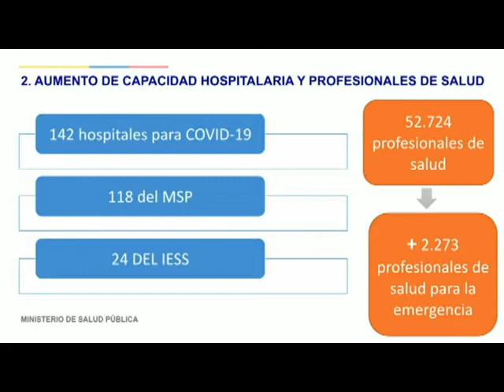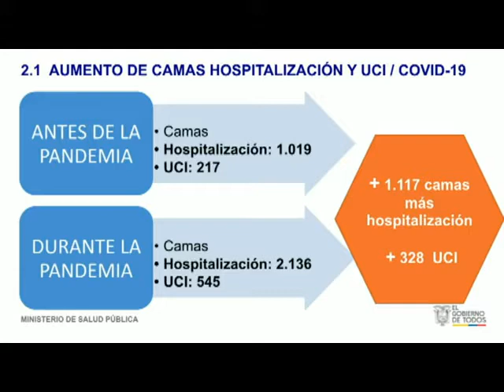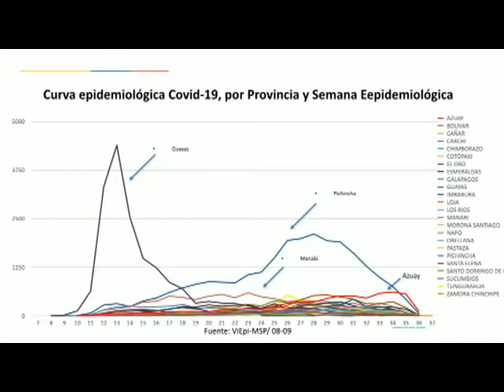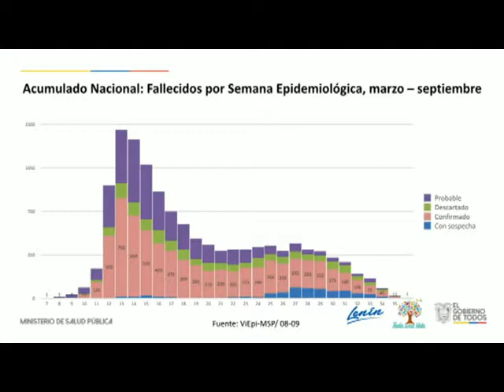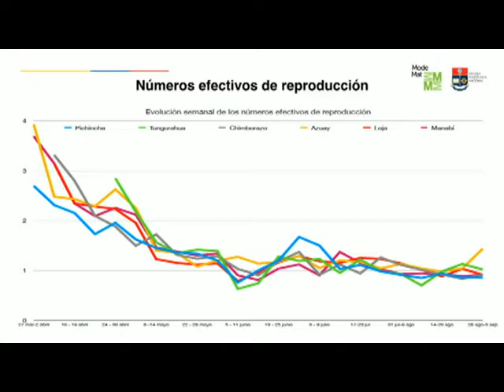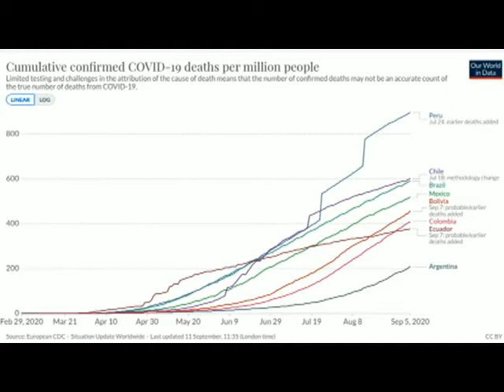ECUADOR TV SEMBRAMOS FUTURO 11 09 2020 MINISTRO DE SALUD